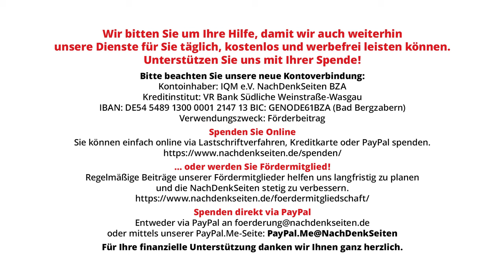Bundespressekonferenz: Wie schätzt Kanzler Scholz das neue Parteiprojekt von Sahra Wagenknecht ein?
Am 23. Oktober stellte Sahra Wagenknecht, gemeinsam mit vier anderen Mitstreitern (Amira Mohamed Ali, Christian Leye, Ralph Suikat und Lukas Schön) in der Bundespressekonferenz (BPK) ihr neues Parteiprojekt mit dem Arbeitsnamen „Bündnis Sahra Wagenknecht – Für Vernunft und Gerechtigkeit“. Direkt im Anschluss fand die sogenannte Regierungspressekonferenz in der BPK statt. Die NachDenkSeiten nutzen die Gelegenheit, um nachzufragen, wie Bundeskanzler Olaf Scholz das neue Projekt einschätzt, und ob er es im Sinne einer Erneuerung der politischen Landschaft begrüßt.

Artikel veröffentlicht am: 25. Oktober 2023
Autor: Florian Warweg
Titelbild: Screenshot NachDenkSeiten, Bundespressekonferenz 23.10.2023